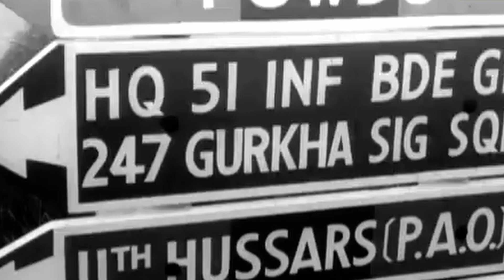Behind The Scenes of Documentary Life in the UK for Gurkhas Ep01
2020. This is a Behind The Scenes of Life in the UK Documentary.